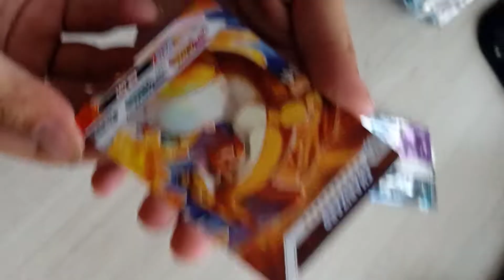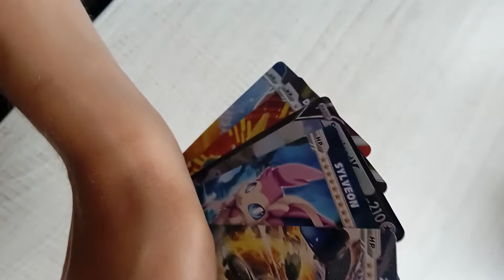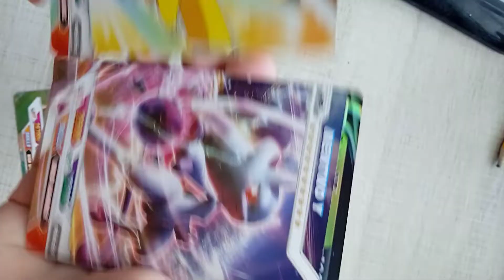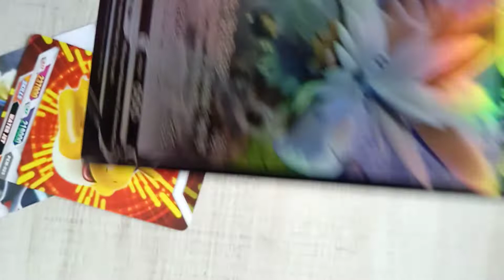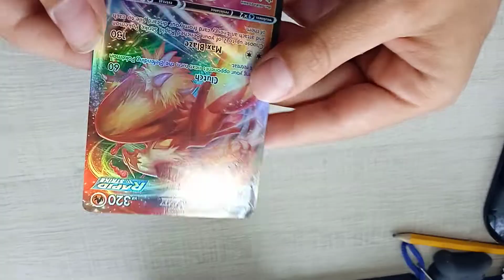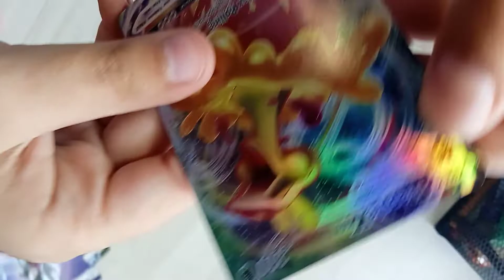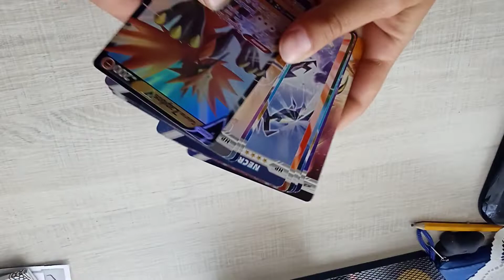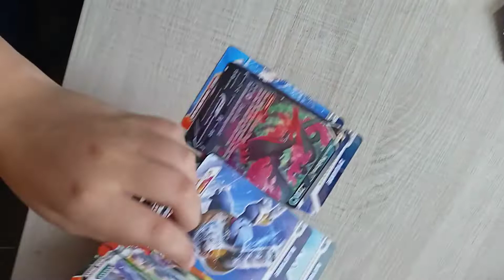otevíráme Pokémon balíčky